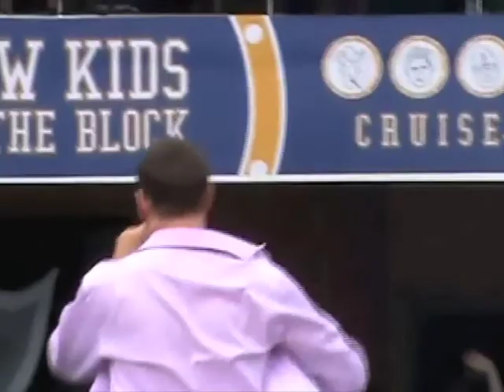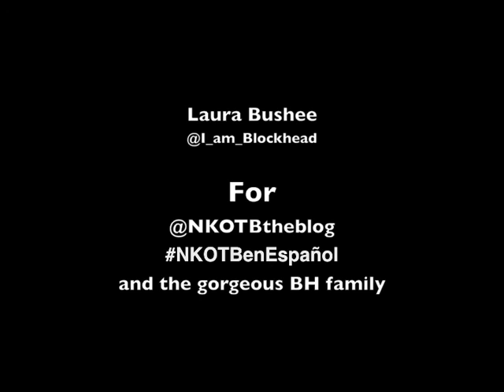Memories Of NKOTB cruise 2013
I went to this cruise "like a virgin", with my husband (for our honeymoon... How cool is that?) and some great BHs from Argentina, including my BBF.

If you find yourself, please tag your name in the timeline. (I lost all the contacts I made with my f*cking iphone) If you don't want to be in it, please say so. I'll delete your picture; and PLEASE accept my apologies.

I would loooove to know who the girl in white is (the one who shared with me her "shoes issues"), and also I would love to have the missing contact of the girl from Australia, who gave me her australian handkerchief. Where are you Australia??  Good Times!!

It was great to meet BHs like Shannon and Chelo, and las diosas de madre patria, Spain!, and the girls from Japan... OMG... I lost count. And that married couple... The guy with the sparkly belt! Where are you?!?
And who is the rabbit!?!? You're awesome!

I'll be on this next cruise ..., so, Will you be on my next video?
Ahoy sister!

PS: The pic where I'm lost in love looking at my hand, was taking by my husband (the one who also squeezed the rabbit's "pompis") It's a Joey's autograph, because I didn't have any paper (I washed my hand yesterday)

CREDITS. All videos were taken by me, except the one when the guys are arriving to port. Thank you youtuve/aloviem!!